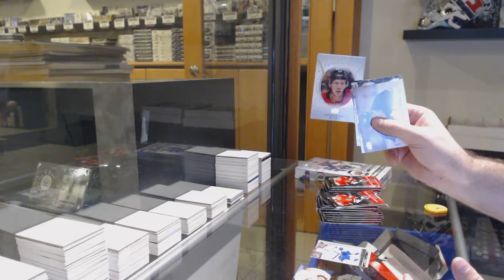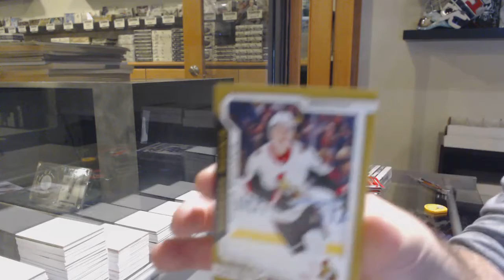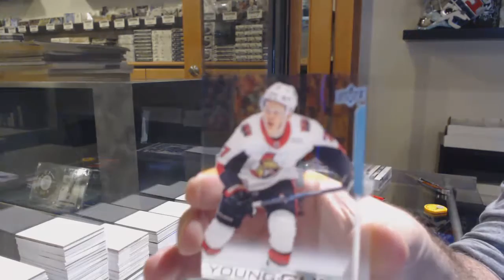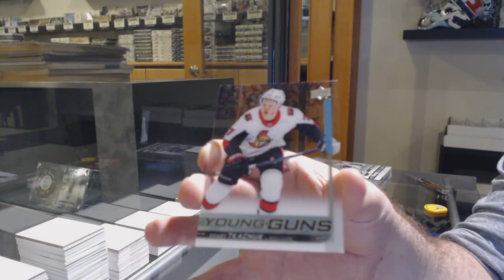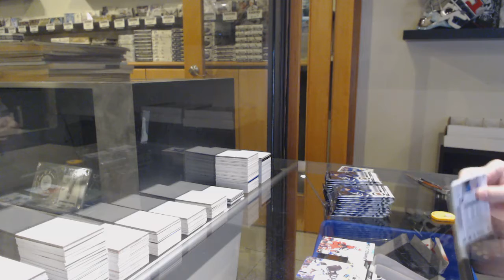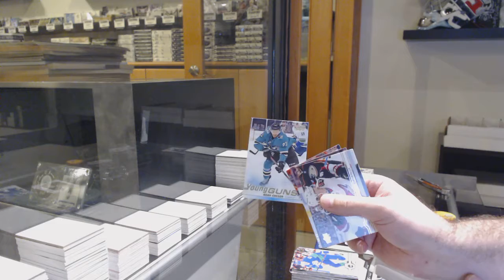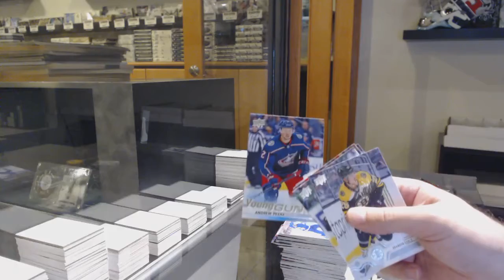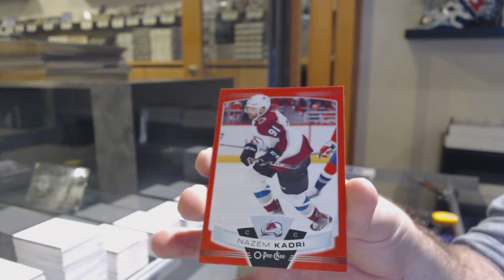EightFeetDown's 19-20 UD Series 2 & 18-19 UD Series 2 Hockey Box Break